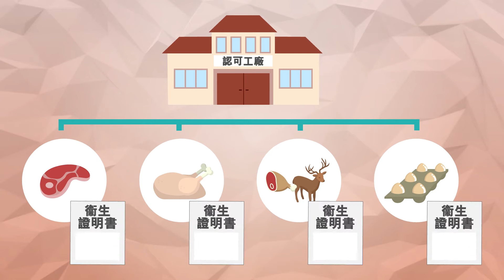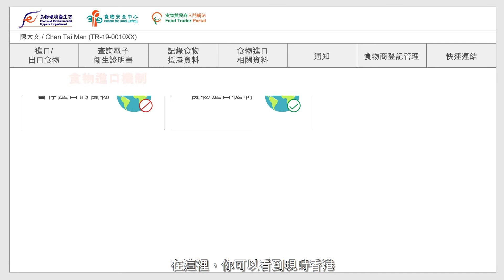[FTP] 食物進口相關資料